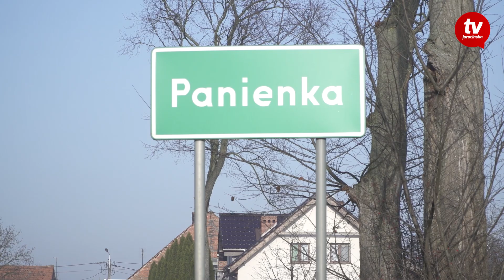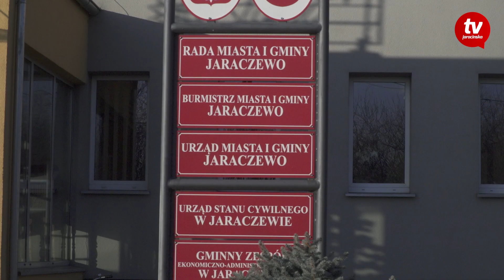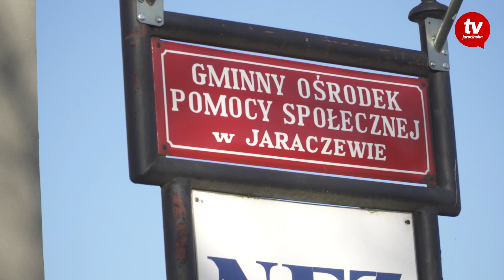Wołanie o pomoc. "Brudny, śmierdzący, do domu wchodzi oknem" [jarocinska.pl]